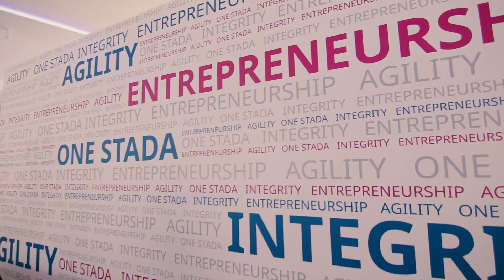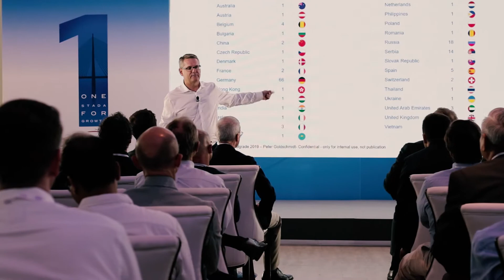STADA Global Leadership meeting - Belgrade 2019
3D Mapping / White Palace Building
3D Modeling and Renders
3D animation
Video production of event video